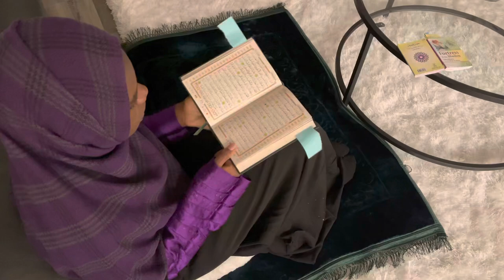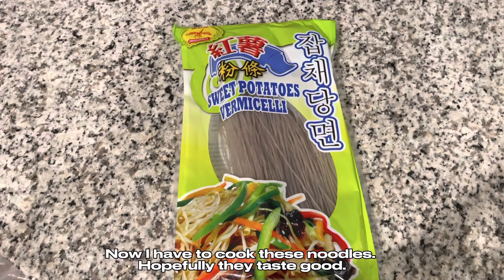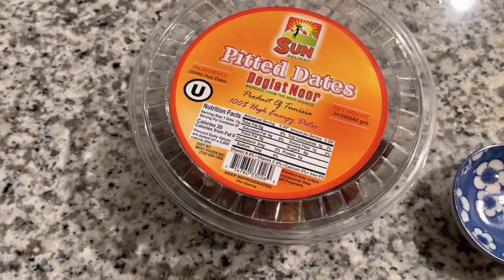STARTING ABAYA BUSINESS, JUMMA, COOKING STRANGE NOODLES 🌱RAMADAN 2023🌱